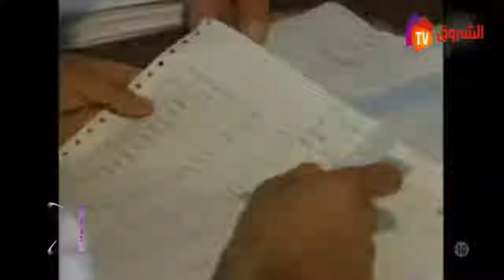hadihi hayati AHMED BOUSSOUF ( 3ami ahmed )عمي احمد عميد شرطة